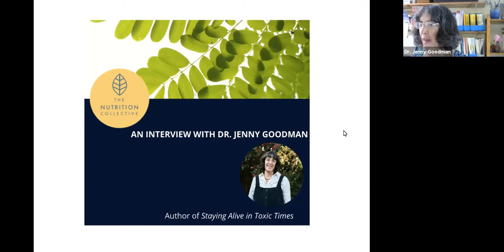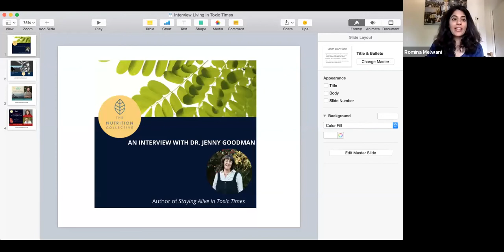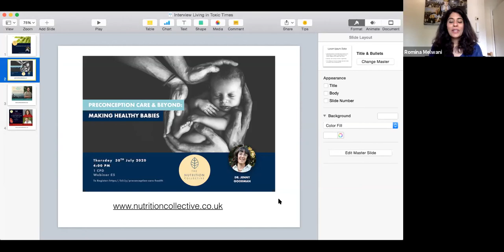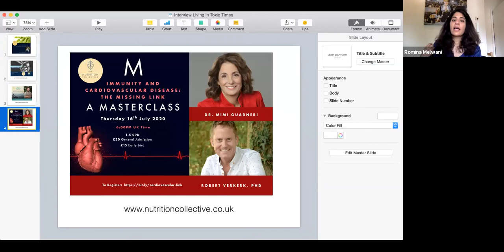An interview with Dr. Jenny Goodman: Staying Alive in Toxic Times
Join us for this live interview as Dr. Goodman unravels her passion for Ecological Medicine and her tips on how to look out for toxins.